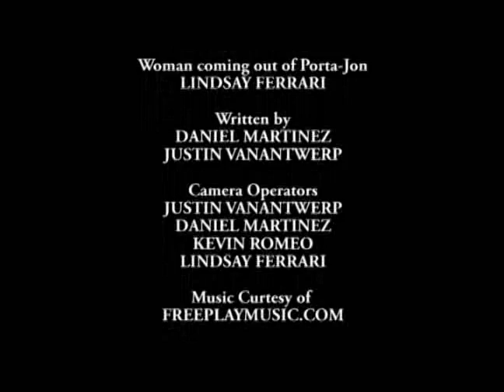The Wallet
This was a short film that some friends and I put together one afternoon while we were board!